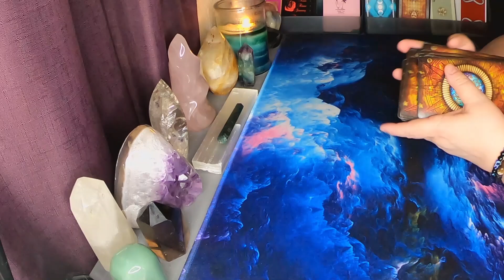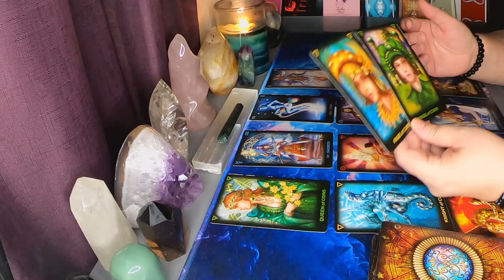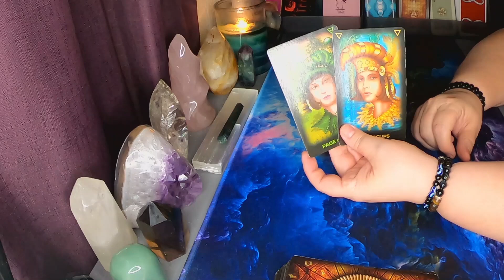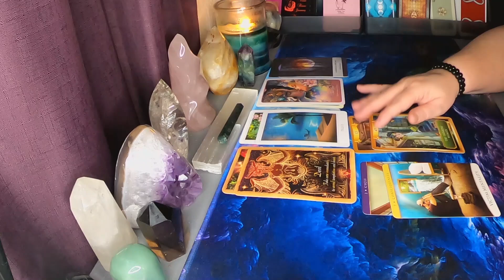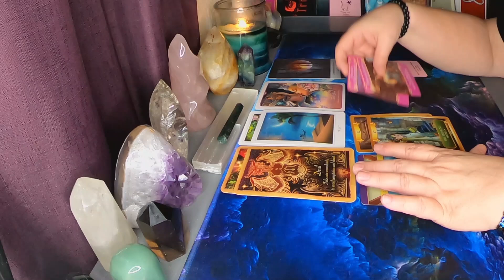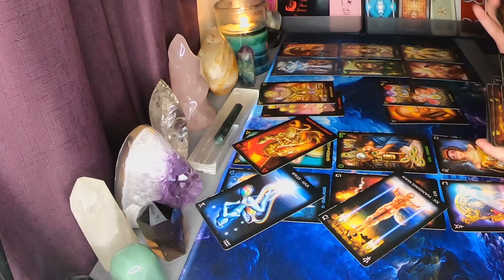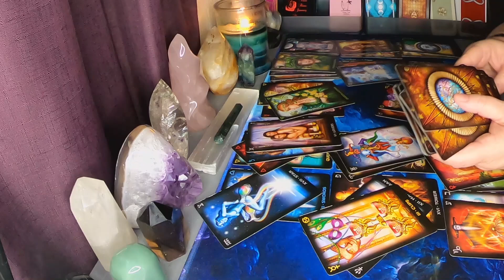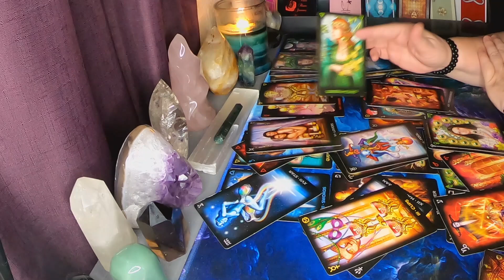♐ Sagittarius 🏹 Too many cooks in the kitchen 👩‍🍳 (September 8th - 15th 2020)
Hello Sagittarius and Cross Watchers welcome to your weekly general love reading for September 8th - 15th  2020. Today the reading talks about,  Too many cooks in the kitchen.  Find out how it goes down in this weeks reading.

Purchase an Extended
Use Code : Summerlove when booking your first reading to receive $10 off!